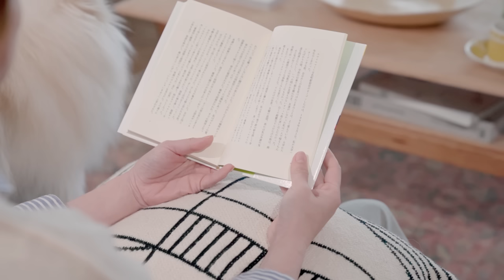#44【DIY】自分でできる！家具のメンテナンスと建具やクッションフロアの補修🌷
00:00 オープニング
01:46 サイドボードメンテナンス
05:22 椅子メンテナンス
08:42 建具補修
12:05 クッションフロア補修
18:42 Another Day